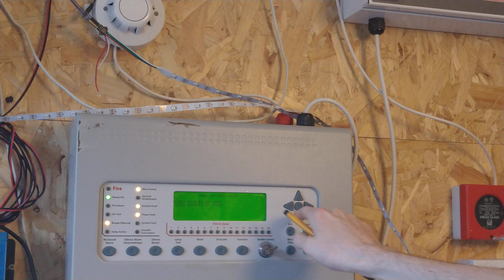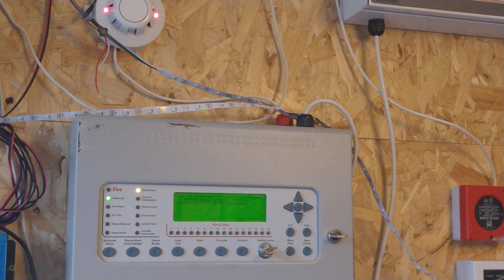Apollo Discovery Optical Detector Test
Giving a Apollo Discovery optical smoke detector a test on the Kentec Syncro. The smoke head was donated to me by Test Logs.